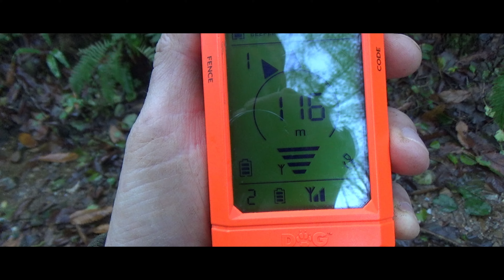MALATI PER LA BECCACCIA trailer 2023 caccia alla beccaccia , Breton,setter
Royalty Epic trailer no copyright